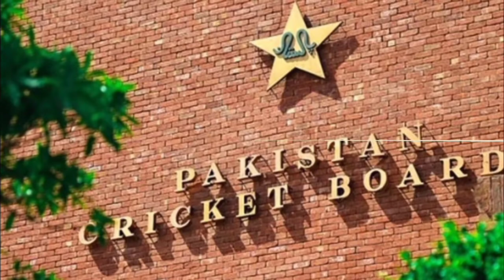PSL 2021 7th team new Announcement | PSL 2021 7th team new updates | PCB CEO Wasim Khan New Updates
PSL6 7th new Announcement, PSL 2021 main 7th ki new Updates

1__ Islamabad United 2__Peshawar zalmi
3__ Quetta Gladiators
4__ Karachi Kings
5__ Multan sultan
6__ Lahore qalandars
7__?